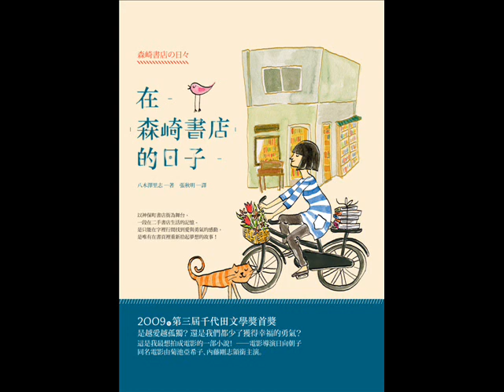《双河彎生活閱讀誌》有聲書評《在森崎書店的日子》.wmv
主持人：裘凱宇；對談人：楊佩穎（馬可孛羅行銷企劃）

貴子從交往一年的英明口中突然被告知他將與別的女性結婚，猶如晴天霹靂般的消息，將她狠狠推入失意的深淵。加上又是辦公室戀情，她也不得不辭去工作。愛情、事業皆落空的貴子，這時接到在神保町書店街開二手書店的悟叔來電，悟叔提出了「住在店裡幫我看店」的請求，偏偏貴子向來不知道該如何跟做事不按牌理出牌的悟叔相處，但是眼下人生毫無目標的自己，不是回老家被逼著相親，就只能去書店幫忙。在沒有其他選擇的情況下，又不想被家人看扁，便毅然決然前往神保町了。本書以神保町書店街為舞台，用充滿幽默和細膩的筆觸描寫出現代年輕女性在人生中必經的困惑與成長。